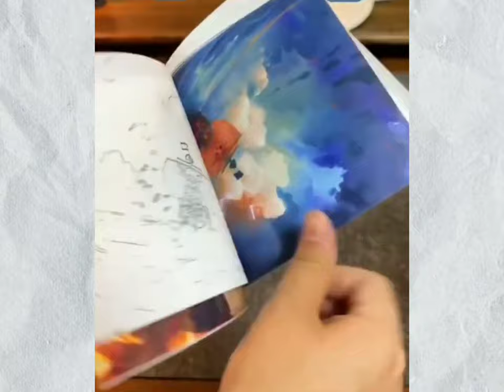Light Painting Tutorial | light frame tutorial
cover topics

Light Painting tutorial
Light Painting price
led painting
electric painting tutorial
new trend light painting tutorial